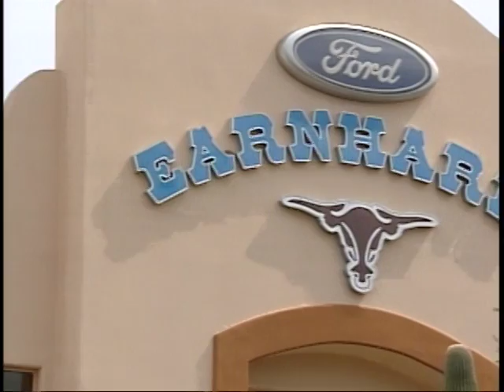Fox 10 Earnhardt Auto Story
Riding out tough times from Tex Earnhardt and family with Troy Hayden from Fox 10 News.